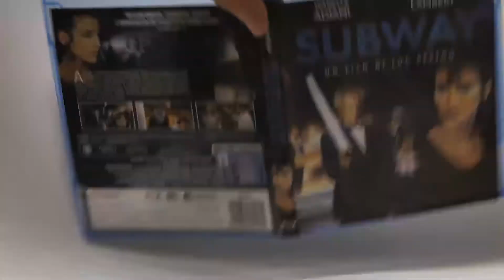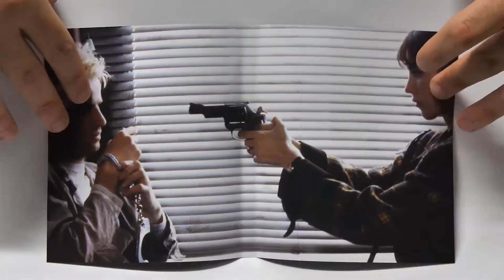UNBOXING BLU-RAY SUBWAY - KOCH MEDIA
Unboxing dell'edizione blu-ray del film di Luc Besson, Subway, edita da Koch Media.
Edizione Amaray con 1 disco blu-ray